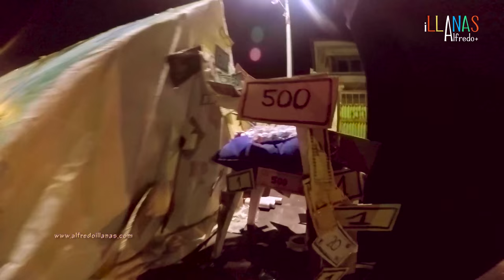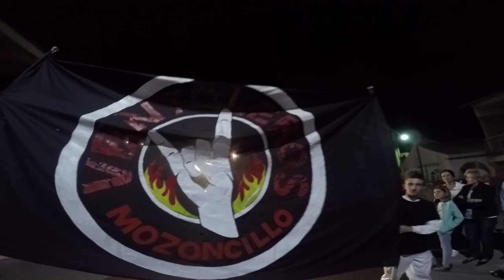Desfile de Peñas fiestas de San Roque - MOZONCILLO 2015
Desfile de Peñas de las fiestas de Ntra. Sra. y San Roque en MOZONCILLO , el 14 de agosto de 2015.

Continuación del desfile de la Peña Ventoleros "Concierto AC/DC" en esta dirección

Parte de mi equipo audiovisual utilizado:

Cámaras:
Sony a6300:

Sony Alpha ILCEM3:

Objetivos
Objetivo Sony SEL 18-105G:

Sony Zeiss 55mm 1.8:

Trípode mono pie:

Mochila abrazadera de viaje:

Hebilla del cinturón de liberación rápida: